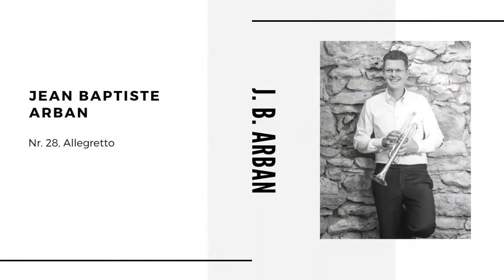Jean-Baptiste Arban Nr. 28, Allegretto | Trompete üben | Übung | Etüde | Trumpet | trompette | 2020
Hallo miteinander!

Hier hört Ihr die Übung Nr. 28, Allegretto aus der Trompetenschule von Jean-Baptist Arban (Gesamtausgabe).

Bereits als kleiner Junge war Jean-Baptiste Arban ständig an Musik interessiert, besonders an den Militärkapellen. Nachdem er einen Kurs über Musiktheorie besucht hatte, entschied er sich für das Kornett (französisch: cornet à pistons) als sein Studieninstrument. Sein Studium absolvierte er am Konservatorium von Paris von 1841 bis 1845.

Er war 1857 zunächst auserkoren als Saxhorn-Instrukteur am École Militaire in Paris tätig zu werden, der damals einzigen Militärmusikschule in Frankreich. Das Instrument, welches ihm die Berühmtheit vermittelte, nämlich das cornet à pistons, war 1842 durch Adolphe Sax entwickelt worden. 1864, als er seine inzwischen weltberühmte Schule La grande méthode complète de cornet à pistons et de saxhorn par Arban zum ersten Mal veröffentlichte, war er bereits zum Professor am École Militaire aufgestiegen. 1869 wurde er Professor für cornet à pistons am Konservatorium von Paris.

Neben der bereits erwähnten Schule hat er als Komponist einige Paradestücke für Trompete oder Kornett hinterlassen, die allesamt den Ausführenden große Virtuosität abverlangen.

Gespielt habe ich auf einer 43er Bach Stradivarius und einem Brand 1C Mundstück mit Brandbooster.

Meine Empfehlungen:
Notenständer K&M
Reinigungsset für Trompete
Fett für die Trompetenzüge

Für Anfragen bezüglich Trompetenunterricht, musikalischen Angagements oder für weitere Informationen, hier geht es hier weiter: 👇